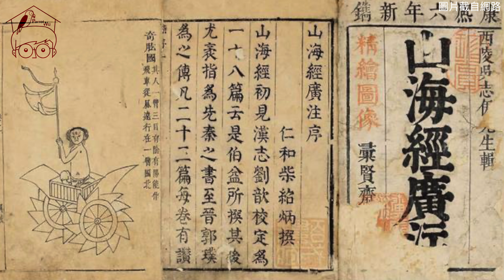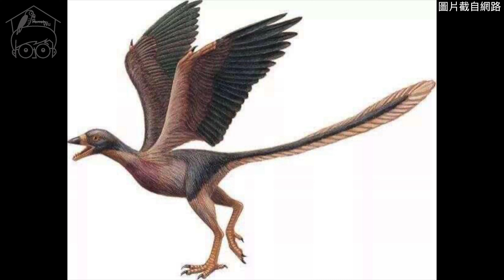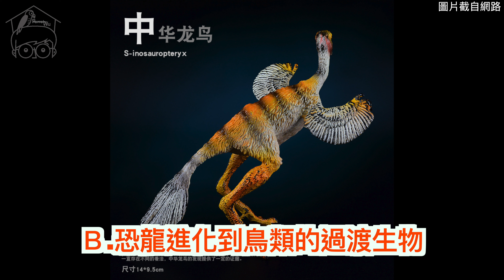鳳凰究竟是神話還是「真正存在」？揭開現實世界最接近鳳凰的鳥！【鸚鵡小木屋】【動物圖鑑】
鳳凰究竟是神話一般的傳說還是真正存在呢？代表「重生」的不死鳥跟鳳凰究竟有何關聯？如果看到鳳凰真的代表著預言即將發生嗎？我們今天要來講的動物是鳳凰，鳳凰這種動物可以說是傳奇般的存在，有的人說有親眼看過，甚至用見到鳳凰來當作某些預言的象徵，有些人則是認為鳳凰就是西方的不死鳥，能夠浴火重生，不過也是有些人覺得鳳凰只是傳統的神話故事啦！不過，究竟鳳凰真的存在過嗎？
今天這一集的動物圖鑑就讓我們一起來聊聊這個傳奇中的鳥類『鳳凰』吧！
影片企劃：Jack
剪輯：Jack
美術設計：Ning寧子
家裡鳥寶愛咬東咬西讓你受不了嗎！
低溫烘培臺灣檸檬乾已上架囉！

採用「台灣果農」在地種植嚴選水果，以低溫烘焙的方式製成，不破壞蔬果的營養將天然果香風味完整鎖在果乾當中！

既營養又天然無負擔的啃咬果乾是最適合鳥寶的喔！歡迎大家參觀選購！
鸚鵡小木屋的和尚飼料怎麼買？
🔗快速傳送門連結在這！
參考資料與延伸閱讀